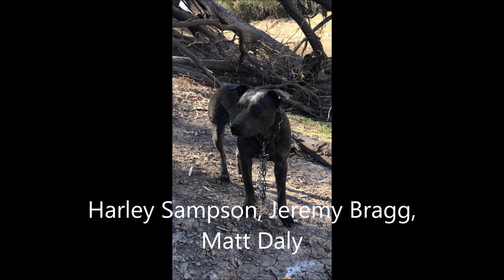True Blue Working Stumpy's